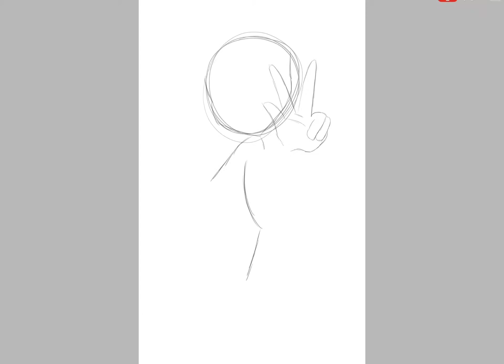Kumiho Cookie Fanart